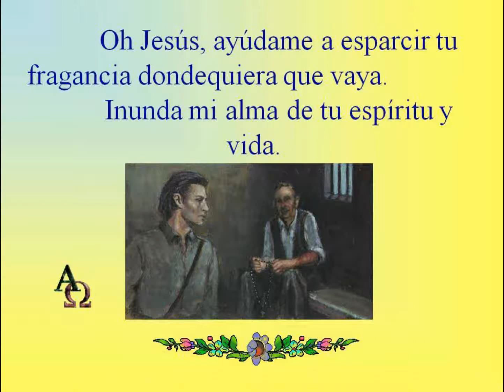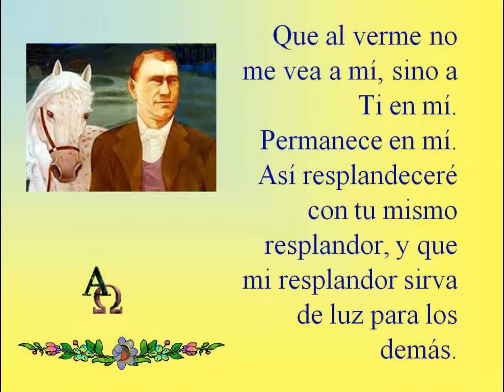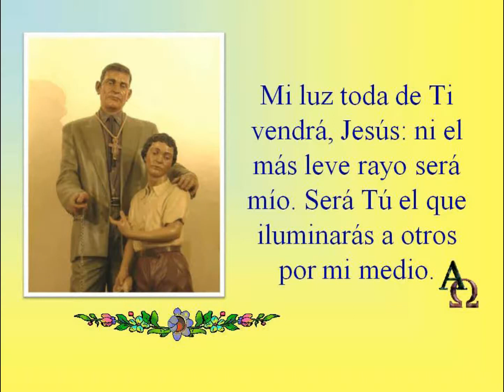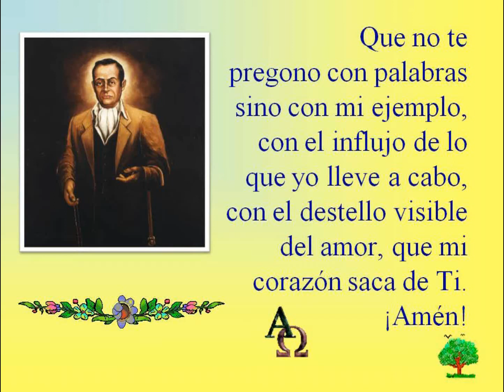ESPARCIR TU FRAGANCIA DEL CARDENAL NEWMAN.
Preciosa oración del Cardenal Newman. Tenemos que "esparcir la fragancia de Cristo".